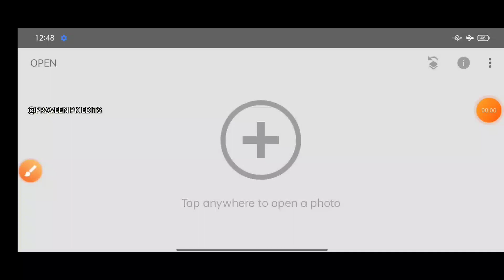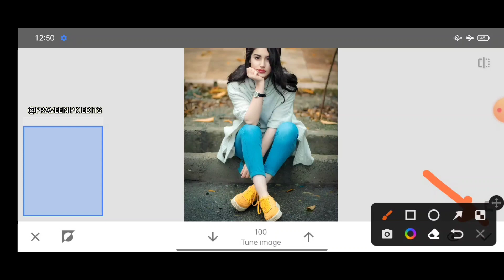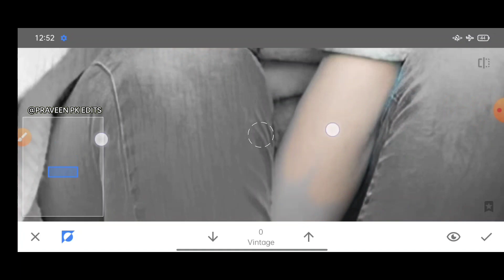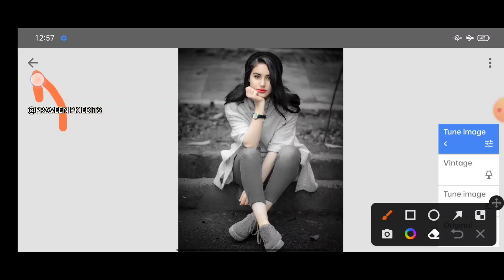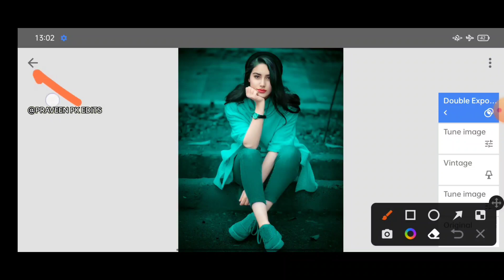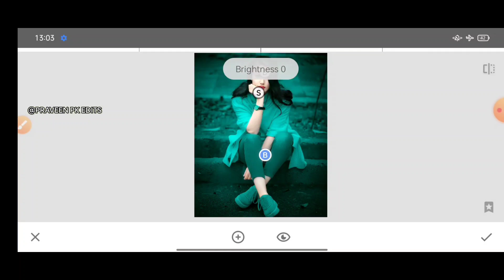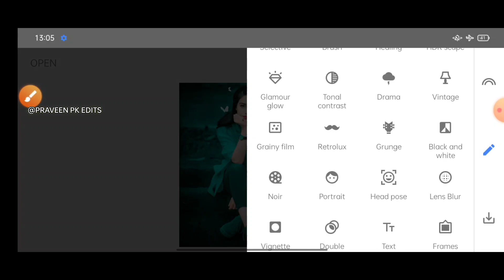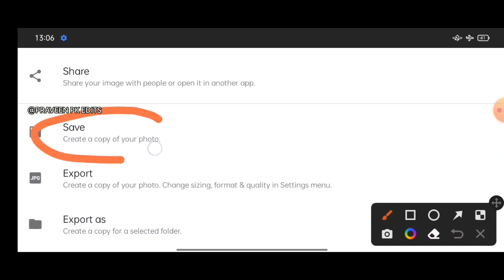New Snapseed Background Colour change Trick 🔥 | Snapseed Photo Editing | Best Photo Editing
New Snapseed Background Colour Change Tricks 🔥 | Snapseed Photo Editing | Best Photo Editing

Description
Watch this 🎥 video till last to learn that how you can edit a Cyan And Blue effect Background Colour  Change  photo editing easly.

   Download

Editing Apps

Your qurries ✔️

1:- New Snapseed Photo Editing Tricks

2:- Snapseed Background Colour Change

3:- Snapseed Cyan Blue Effect Photo editing

4:- Snapseed Aqura And Blue Effect Photo editing

5:- Snapseed Dark Blue Effect Photo editing

6:- Snapseed Background+Skin White

7:- Snapseed Best Photo Editing Tricks 2023

8:- Blue Background Colour Change editing Snapseed

9:- Snapseed  Blue effect Photo editing

10:- Snapseed Se Dark And Cyan Blue Effect Photo editing Kaise Karen

 Agar Aapka Koi Sawaal Ho To Aap Comment Box Me Puchh Sakte Hai.

     Note :-

☑️ Bell notification 🔔 ko all pe set kar de

             Hastags